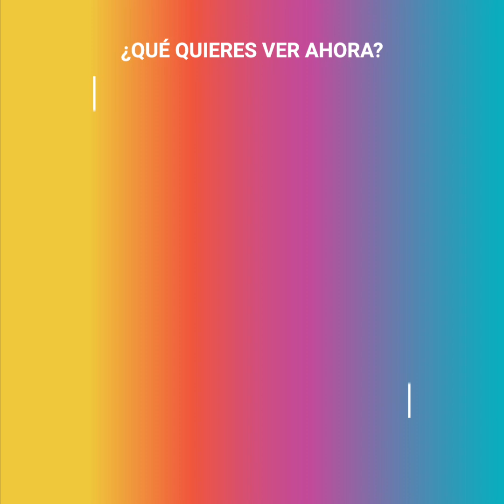El triste cumpleaños de Leonor. Fiesta de 15 la decepcionó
La princesa Leonor siempre se ha considerado como una marioneta de sus papás, pero aquel día tenía mucha ilusión de poder celebrarlo como ella quería. Sin embargo, una vez más Letizia y Felipe intervinieron para romper todas las esperanzas de la heredera.